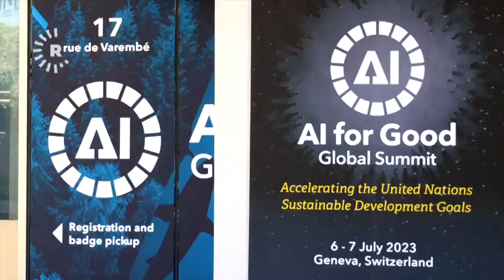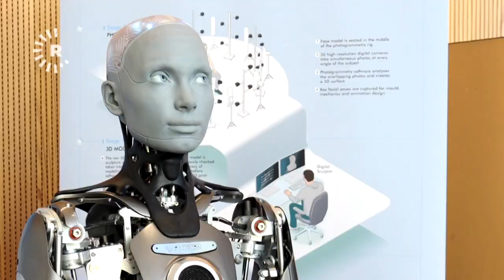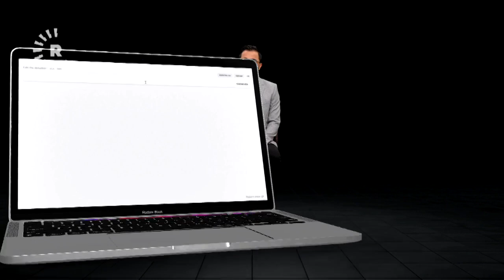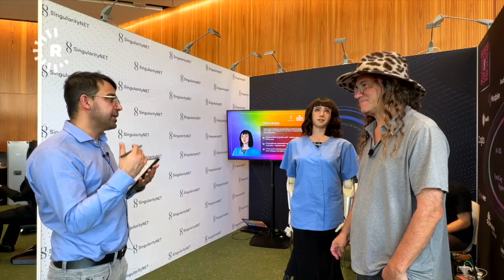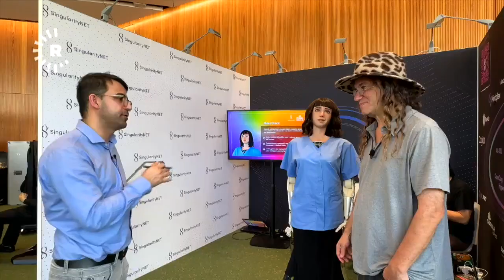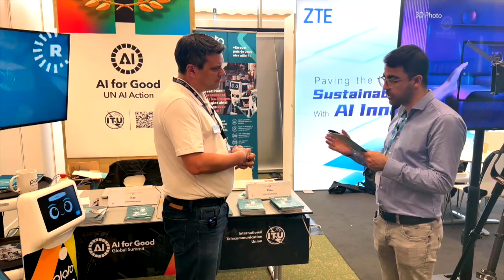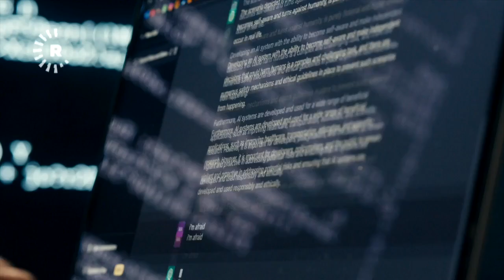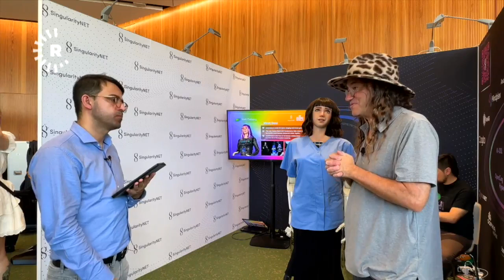NEXT 2: Yapay zeka ve robotlar insanlık için tehlike mi?